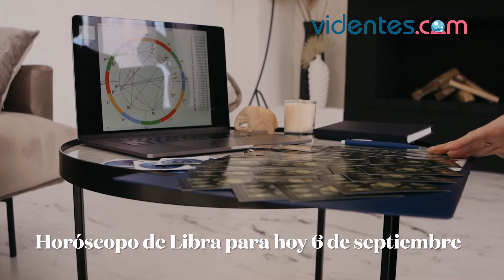HORÓSCOPO DIARIO 🥰☀️💖 LIBRA ♎️ LUNES, 6 DE SEPTIEMBRE DE 2021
Horóscopo de hoy, lunes 6 de Septiembre de 2021. El horóscopo para hoy: descubre tu futuro gracias a mi horóscopo diario para ti.